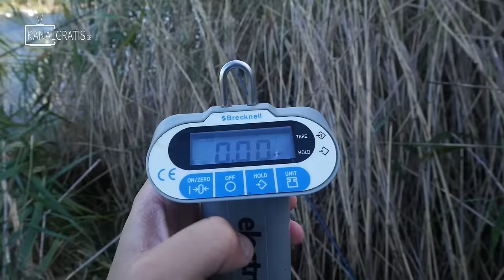DREAM FISHING: Our BEST Pike Fishing in Small River from Shore | Team Galant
An insane fishing session for pike from the shore. How about 3 pike over magic 110cm?